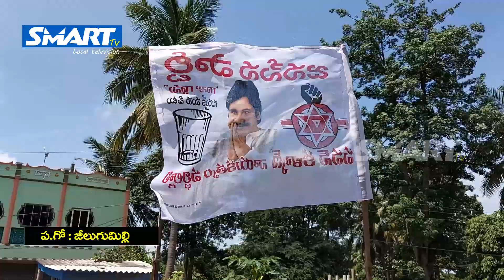ఆస్పత్రికి వెళ్లేలోపే ప్రాణాలు పోతున్నాయి || దేవరపల్లి-తల్లాడ జాతీయ రహదారిపై జనసేన, బీజేపీ పాదయాత్ర